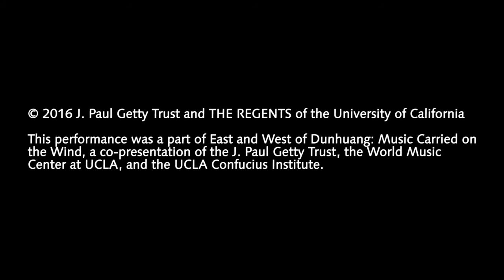Music of China: Zhonghua Liuban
Zhonghua liuban (moderately decorated six beats), traditional chamber ensemble music from the Shanghai region.

Musicians:
Chi Li, erhu (two-string fiddle)
Helen Rees, xiao (endblown flute)
Cassie Chen, pipa (four-string plucked lute)
Di Chebn, yangqin (hammered dulcimer)

Presented on May 20, 2016 at the Getty Center as part of the concert "East and West of Dunhuang: Music Carried by the Wind."

From the late fourth through the fourteenth centuries, the central Asian trade routes, later collectively known as the Silk Road, were China's main link with its western neighbors. On the northwestern limit of the empire, Dunhuang was an important oasis and military outpost on the Silk Road. Near Dunhuang, on the edge of the Gobi Desert, hundreds of cave temples were carved into a cliff face and decorated with Buddhist wall paintings and sculptures that today bear witness to the intense religious, commercial, artistic, and cultural exchange along these trade routes.
Master musicians and scholar-performers from the University of California, presented an aural journey through the cultures that came together to shape the Dunhuang caves and which are illustrated in the caves' wall paintings. Musical traditions from China, India, the Middle East, and Central Asia brought the Silk Road vibrantly to life.

The concert was presented in collaboration with the World Music Center at UCLA and the UCLA Confucius Institute to compliment the exhibition Cave Temples of Dunhuang: Buddhist Art on China's Silk Road.